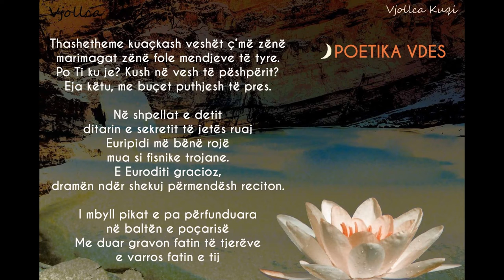Poetika Vdes Vjollca Kuqi